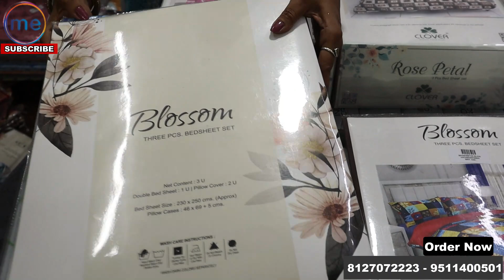Mini Panipat Handlooms Products A To Z | Wholesale Shop In Kanpur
Bade Papa Kanpur
Ground Floor, Near Hdfc Bank, Baansmandi Chauraha, Kanpur, Uttar Pradesh India

Mob No.

sarees wholesale market In Kanpur
Mini Surat Textile Market In Kanpur
Kanpur Market

अपने प्रश्नों के उत्तर के लिए फॉलो करें इंस्टाग्राम पर जहाँ आपके सभी सवालों के जवाब मिलेंगे साथ ही मार्केट की सटीक जानकारी भी आपको मिलेगा अभी फॉलो करें

Follow for answers to your questions Regarding Shop N Market, Follow on Instagram where you will get answers to all your questions as well as accurate information about the market
Follow now:-